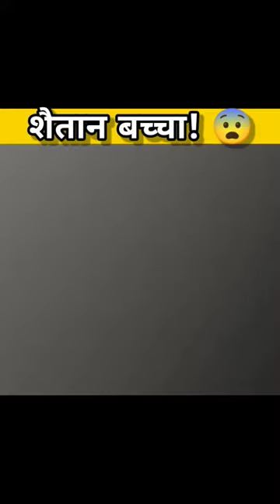शैतान बच्चा ! Short Horror Stories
शैतान बच्चा ! | Short Crime Story | hindi horror story

 Welcome to our Horror Oi Youtube Channel. All our stories are Horror in nature with full Twists and Turns, we are sure you will enjoy all our videos.